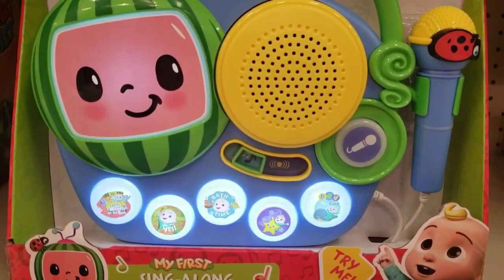Cocomelon|Nursery rhymes|Twinkle songs